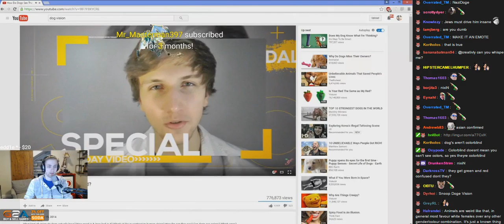Nazi Doge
This will not be realised in the cinema.

The cube Nazis attack and you must fight them off, as well as there dogs with guns, knifes and a shovel. Super Wolfenstein HD on Gamejolt. I would recommend .

Salve, questo è un normale canale.

Doge-Federation Nazis ROBLOX: Twitter: Google Plus: .